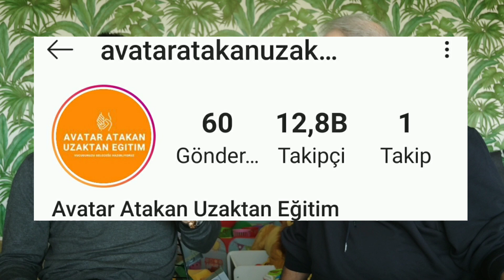⭐🔥TRAFİKTE AVATAR ATAKAN'A SATAŞANA NE OLDU❓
🔥⭐ O hem Kick Boks milli takım sporcusu, hem Thai Boks dünya şampiyonu hem de 2016 Survivor birincisi. Ve çok iyi bir aile reisi; minik Arslan'ın babası.
Acun Ilıcalı'nın yarışmasıyla tüm Türkiye'nin tanıyıp sevdiği bu insan hakkında merak edilen herşeyi bu röportajda anlattı.  Survivor yarışmasında ölümle burun buruna geldiğini anı ve geçtiğimiz günlerde ailece tavuktan zehirlenip ölümün kıyısından döndüklerini de ilk kez paylaştı. Ve tabii, bu şampiyon ancak alçakgönüllü genç insanla başarısının sırlarını da konuştuk.